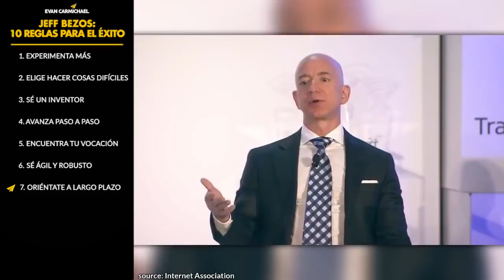Si te CAES, te LEVANTAS | Jeff Bezos en Español: 10 Reglas para el éxito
Es reconocido como fundador, presidente y director ejecutivo de Amazon.com. También es el fundador de Blue Origin, una compañía de vuelos espaciales tripulados. Actualmente figura como la persona más rica del mundo, con un patrimonio neto de 196 mil millones de dólares.
Es Jeff Bezos. Y esta es mi opinión sobre sus 10 reglas para el éxito, volumen tres.

¡Te caes, te levantas! | Jeff Bezos en Español: 10 Reglas para el éxito
📜 Las REGLAS de Jeff Bezos 📜
Introducción 0:00
1. Experimenta más 1:20
2. Elige hacer cosas difíciles 03:40
3. Sé un inventor 05:46
4. Avanza Paso a Paso 7:39
5. Encuentra tu vocación 09:45
6. Sé ágil y robusto 11:24
7. Oriéntate a largo plazo 12:07
8. Elige un a vida de aventuras 14:37
9. Busca Aliados 16:23
10. Empodera a las personas 18:42

De niño, pasaba los veranos trabajando en el rancho de su abuelo en el sur de Texas. A menudo mostraba interés científico y habilidades tecnológicas; una vez instaló una alarma eléctrica para mantener a sus hermanos menores fuera de su habitación. Fue presidente de la organización de Princeton de los Estudiantes para la Exploración y Desarrollo del Espacio. Después de graduarse de Princeton en 1986, Bezos trabajó en Wall Street en el campo de la informática. Fundó Amazon.com en 1994 después de hacer un viaje a través del país desde Nueva York a Seattle, escribiendo el plan de negocios de Amazon en el camino. Dejó su trabajo bien remunerado en un fondo de cobertura de la ciudad de Nueva York después de enterarse "del rápido crecimiento del uso de Internet". En el año 2000, Bezos fundó Blue Origin, una empresa de vuelos espaciales tripulados. El 5 de agosto de 2013, Bezos anunció la compra de The Washington Post por 250 millones de dólares en efectivo. Bezos fue uno de los primeros inversores en Google, invirtiendo 250.000 dólares en 1998. Otras inversiones empresariales son gestionadas a través de Bezos Expeditions.

Si eres youtuber y quieres hacer crecer tu canal de YouTube, REGÍSTRATE gratis en @vidIQ en español es la mejor aplicación que encontrarás
Usa el código de promoción: “evancarmichael"
Voz de Evan: Diego Rivas
Edición y post-producción de video: Juan Caille Tornquist

Mucho amor,
Evan